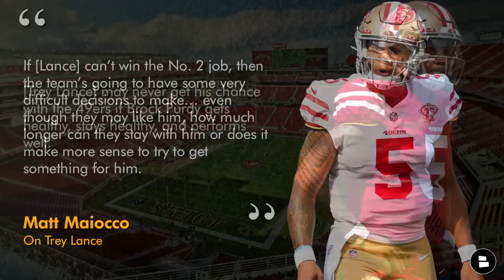NEW Trey Lance Trade UPDATE + Nick Bosa Named Best Defensive End By ESPN; 49ers Rumors & News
San Francisco 49ers news and rumors: We have a new Trey Lance trade update + in ESPN’s edge rusher rankings, Nick Bosa was ranked number one heading into the 2023 NFL season.

If you think Nick Bosa is the best EDGE in the NFL… LIKE the video

Trey Lance Trade?
Can Lance impress the coaches enough to win QB1?
Will Sam Darnold really outplay Lance and earn QB2?
Areas of work: Consistent accuracy & hitting layups

Matt Maiocco on Trey Lance rumors on the 49ers Talk Podcast:
“If [Lance] can’t win the No. 2 job, then the team’s going to have some very difficult decisions to make… even though they may like him, how much longer can they stay with him or does it make more sense to try to get something for him. [Trey Lance] may never get his chance with the 49ers if Brock Purdy gets healthy, stays healthy, and performs well.”

ESPN Edge Rusher Rankings:
#1: Nick Bosa
#2: Myles Garrett
#3: Micah Parsons
#4: TJ Watt
#5: Haason Reddick
#6: Maxx Crosby
#7: Brian Burns
#8: Matthew Judon
#9: Von Miller
#10: Joey Bosa

Nick Bosa news:
Highest ranking: 1 | Lowest ranking: 5 | Last year’s ranking: 3
15.3% pressure rate in 2022 | 48 QB hits led the field by 12
18.5 sacks in 2022 led the NFL

49ers offensive coaches:
Head Coach Kyle Shanahan
Defensive Coordinator: Steve Wilks
DB Coach: Daniel Bullocks
Assistant DB Coach: Andrew Hayes-Stoker
LB Coach: Johnny Holland
DL Coach: Kris Kocurek
Defensive Passing Game Specialist: Nick Sorensen
Assistant DL Coach: Darryl Tapp
Defensive Quality Control: Jacob Webster

Share the vid! Help out the show and get more 49ers fans in here.

NINER GANG! Help the show grow - @Chase_Senior in your Twitter share for a follow, RT and shout out next week!